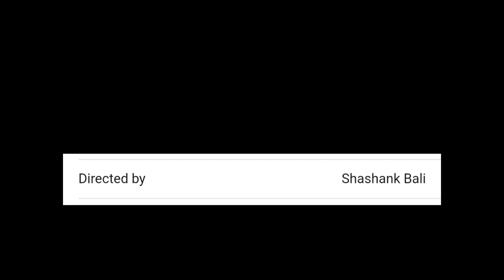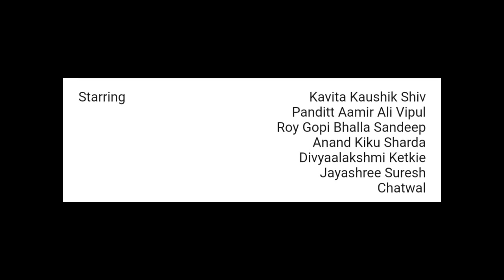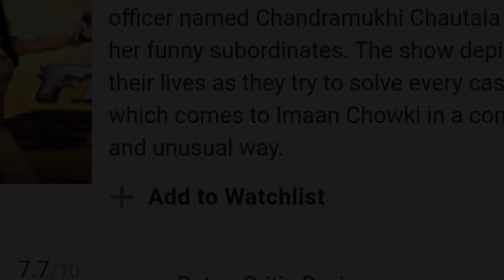Madam Sir Vs Fir ? Fir Vs Madam Sir serial part 2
Mic sound Recording=
Hand Bracelet Gift as self use =

This channel only for knowledge,  motivation,  fact and
Real Life knowledge

maddam sir 18th February 202 maddam sir 19th February 2021
madam sir today full episode 172 madam sir today full episode 173